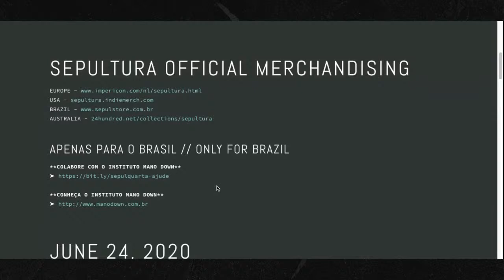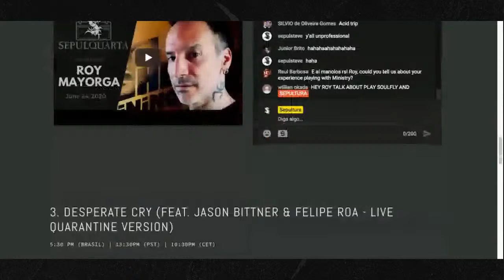SepulQuarta - LIVE Q&A with Derrick & Roy Mayorga (June 24, 2020 | Sepultura #010)